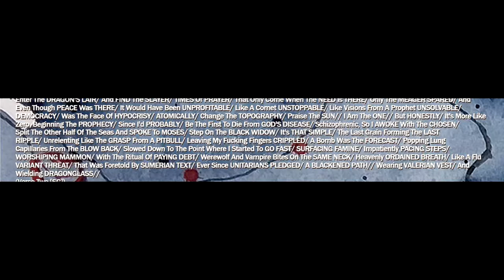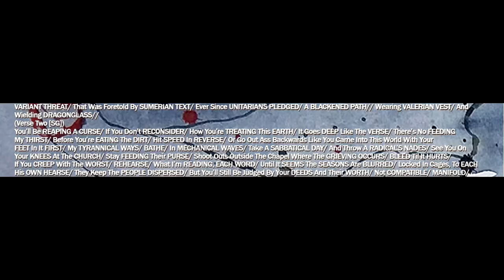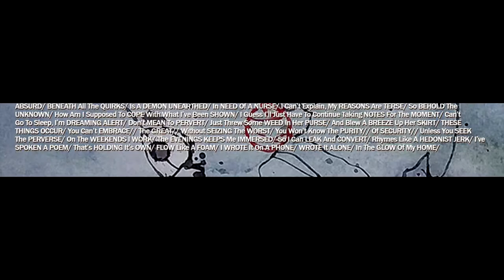SeraphGuard - Divine Intervention -04- Organika (Ft. Hourglass)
Prod. By Sien Fuegos